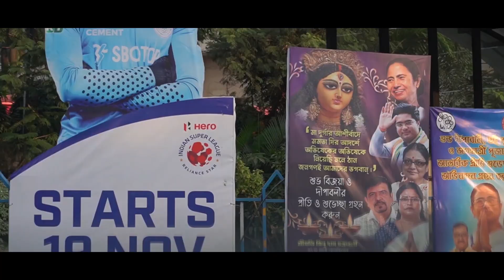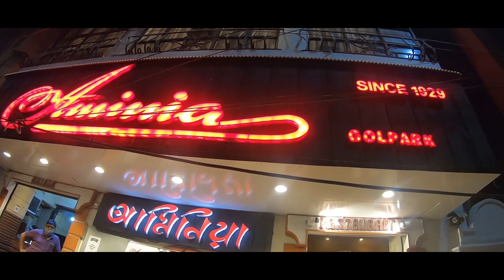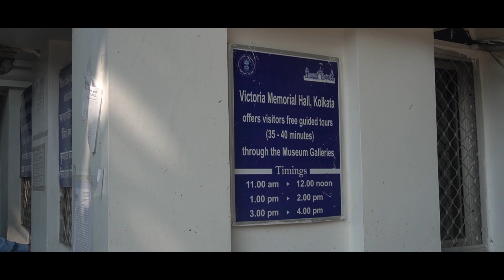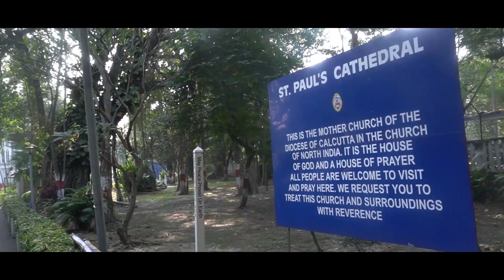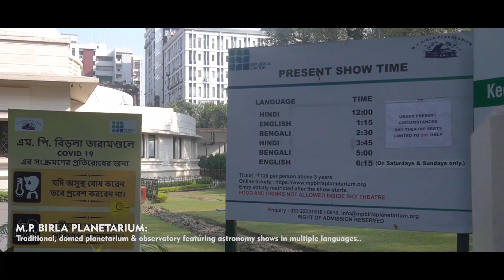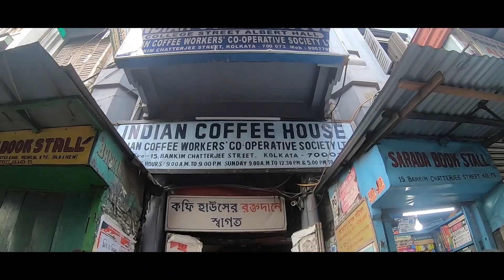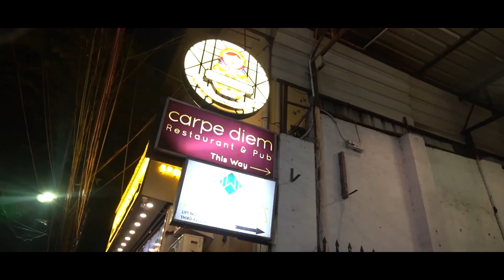Kolkata Vlog | Things To Do In Kolkata | Kolkata Tourist Places | Travel Vlogs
Calcutta or Kolkata, the city of Joy, has a lot to offer for a relaxing laid back vacation with lip smacking food and which is easy on your pocket.

I went Kolkata in November'21 for attending a Bengali Wedding of one of my office colleague and got change to explore this city with the most heritage vibes. We explored many places in 1.5 days there (limited time i know), be it the famous Victoria Memorial, Hobb's/New Market, St. Paul Cathedral, College Street, Nakhoda Masjid, Mullick Ghat, Howrah Bridge, Babu Ghat and also explored many Cafe's in the Park Street and Gariahat.

But, i've mentioned and suggested some more amazing places you can visit when you're around Calcutta. So, put on your headfones, enjoy this virtual trip along and feel the vibes 😉

0:00 Teaser
0:37 Flights ka Syapa
1:58 Welcome to Kolkata
4:26 Exploring Central Kolkata
6:18 Victoria Memorial and Other Tourist Spots
9:05 Exploring North Kolkata (College Street and Ghats)
14:07 Tram Ride
14:36 Nightlife in Parkstreet